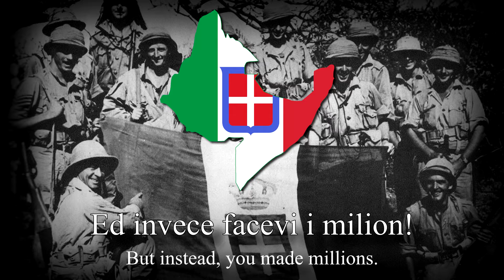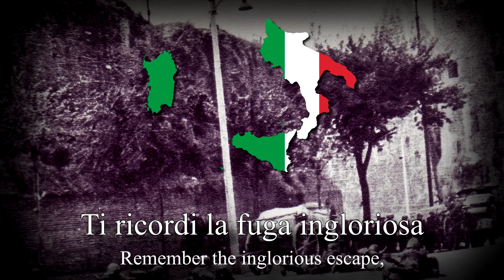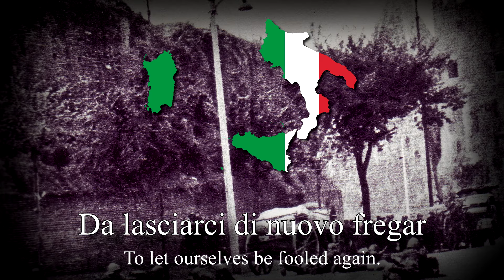La Badoglieide - Italian Song about General Badoglio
Italian Lyrics:

O Badoglio, Pietro Badoglio
Ingrassato dal Fascio Littorio
Col tuo degno compagno Vittorio
Ci hai già rotto abbastanza i coglion
Ti ricordi quand'eri fascista
E facevi il saluto romano
Ed al Duce stringevi la mano
Sei davvero un gran bel porcaccion
Ti ricordi l'impresa d'Etiopia
E il ducato di Addis Abeba
Meritavi di prender l'ameba
Ed invece facevi i milion
Ti ricordi la guerra di Grecia
Coi soldati mandati al macello
Ed allora per farti più bello
Rassegnavi le tue dimission
A Grazzano giocavi alle bocce
Mentre in Russia crepavan gli alpini
Ma che importa ci sono i quattrini
E si aspetta la buona occasion
L'occasione è arrivata
È arrivata alla fine di luglio
Ed allor per domare il subbuglio
Ti mettevi a fare il dittator
Gli squadristi li hai richiamati
Gli antifascisti li hai messi in galera
La camicia non era più nera
Ma il fascismo restava padron
Mentre tu sull'amor di Petacci
T'affannavi a dar fiato alle trombe
Sull'Italia calavan le bombe
E Vittorio calava i calzon
I calzoni li hai calati
Anche tu nello stesso momento
Ti credevi di fare un portento
Ed invece facevi pietà
Ti ricordi la fuga ingloriosa
Con il re, verso terre sicure
Siete proprio due sporche figure
Meritate la fucilazion
Noi crepiamo sui monti d'Italia
Mentre voi ve ne state tranquilli
Ma non crederci tanto imbecilli
Da lasciarci di nuovo fregar
Se Benito ci ha rotto le tasche
Tu, Badoglio, ci hai rotto i coglioni
Pei fascisti e pei vecchi cialtroni
In Italia più posto non c'è

English Translation by me:

Oh Badoglio, Pietro Badoglio,
Bloated with the Fascio Littorio,
With your worthy companion Vittorio,
You've annoyed us enough, old coot.
Remember when you were a fascist,
Saluting with the Roman hail,
Shaking hands with Il Duce without fail,
You're truly a swine, astute.

Recall the venture in Ethiopia,
And the dukedom of Addis Ababa,
Deserved to catch the amoeba,
But instead, you made millions.

Remember the war in Greece,
Soldiers sent to the slaughter,
Then, to make yourself look hotter,
You resigned in submission.

In Grazzano, you played bocce,
While in Russia, Alpini perished,
But who cares, as long as you're cherished,
And waiting for the right occasion.

The occasion has arrived,
At the end of July, no less,
To quell the turmoil and distress,
You played the dictator's role.

Squadristi you summoned back,
Antifascists thrown in jail,
The shirt no longer black, but pale,
Yet fascism retained control.

While you chased Petacci's love,
Struggling to sound the trumpet,
Bombs fell on Italy, no solace to get,
And Vittorio dropped his pants.

You dropped your trousers too,
Thinking you'd perform a feat,
But instead, you faced defeat,
Pity was all you drew.

Remember the inglorious escape,
With the king, to safer lands,
You two, truly dirty strands,
Deserving of execution.

We perish in the mountains of Italy,
While you sit there in peace,
Don't think we're so shrewd, cease,
To let ourselves be fooled again.

If Benito broke our pockets,
You, Badoglio, broke our patience,
For fascists and old charlatans,
In Italy, there's no more space.